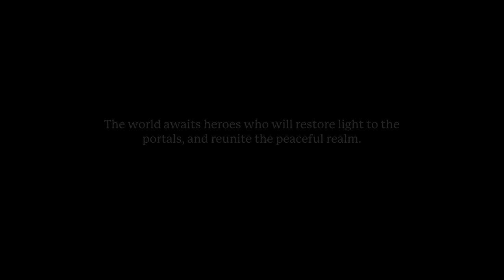Portal Knights: Xbox One X Enhancement [4k]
Portal Knights is Free To Play and has Xbox One X Enhancement
Portal Knights é Gratis e tem melhorias para o Xbox One X